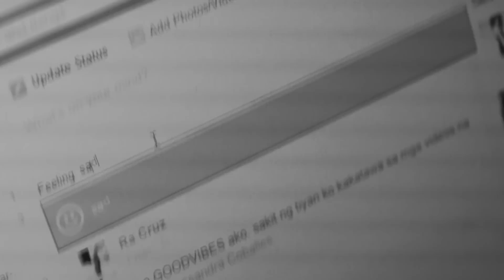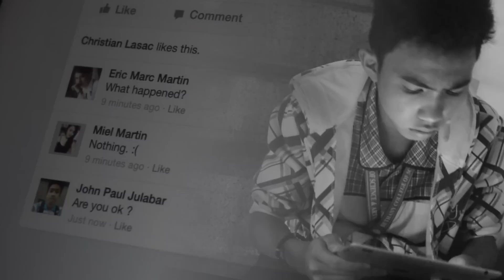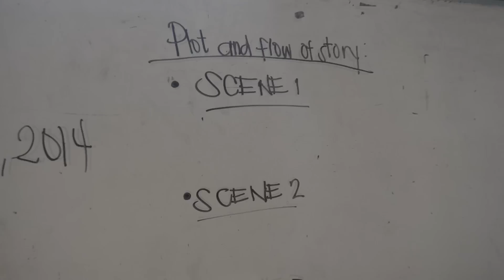Tropa - Siakol (Music Video by 4th Year Humility)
Bethany College Of Science And Arts
4th Year High School Students (SY 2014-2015)

Ⓒ Tropa by Siakol